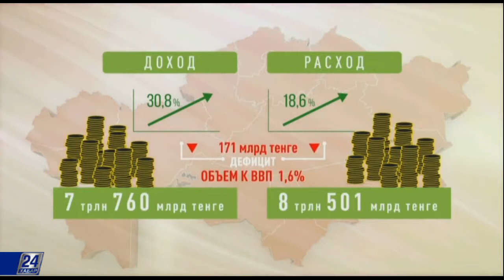Проект закона. Исполнение республиканского бюджета 2016